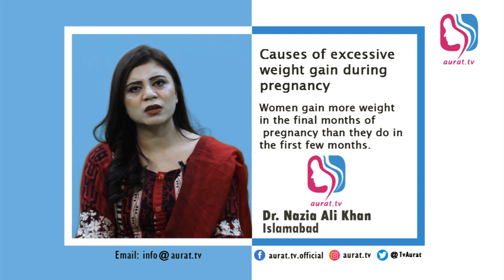Causes of excessive weight gain during pregnancy | aurat.tv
Women gain more weight in the final months of pregnancy than they do in the first few months.
Aurat.t.v will act as a readily available medical assistance center for women. We totally realize the fact that women face a lot of health issues in Pakistan and most of the women, due to some reasons, do not have ready and swift access to consultants and doctors. Aurat.tv will invite different physicians/consultants who will listen to the queries of the women and prescribe proper treatment and solutions to their problems.